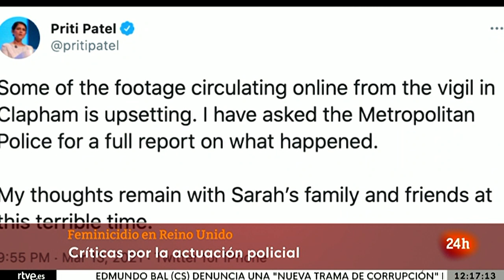DISTURBIOS entre policía y manifestantes en LONDRES en la vigilia de SARAH EVERARD I RTVE Noticias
Políticos de todo el espectro británico han criticado la intervención de las fuerzas de seguridad durante la vigilia este sábado por la joven Sarah Everard, asesinada por un policía, en la que se han producido disturbios entre manifestantes y agentes.

La vigilia por Everard fue desconvocada tras advertir la Policía de que supondría una infracción de las restricciones impuestas para evitar contagios de coronavirus.

La propia organización convocante, Reclaim These Streets ("Reclama Estas Calles"), anunció la anulación del acto.

Pese a ello, cientos de personas se reunieron en el parque de Clapham Common, en el sur de Londres, e incluso estuvo presente la princesa Catalina de Cambridge, esposa del príncipe heredero británico, Guillermo.

Sin embargo, en un momento dado los asistentes mostraron su ira y protestaron por lo ocurrido, lo que derivó en altercados con la Policía, que intentó disolver la concentración.